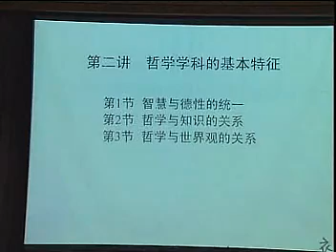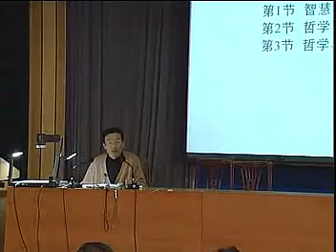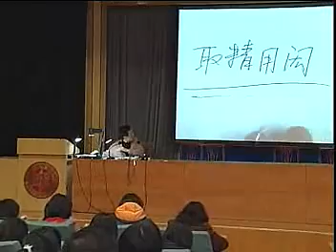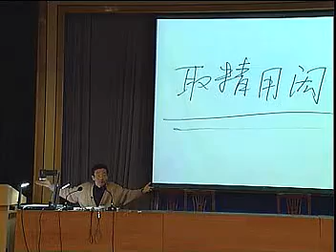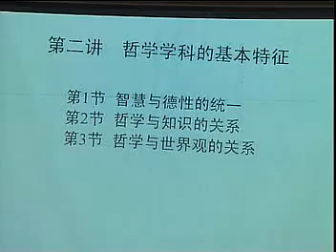哲学导论第07课 标清